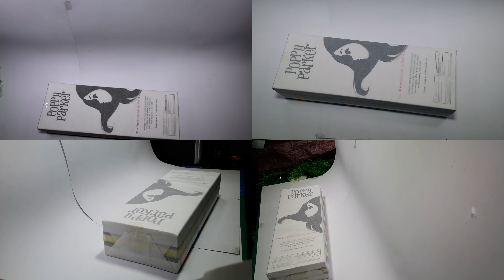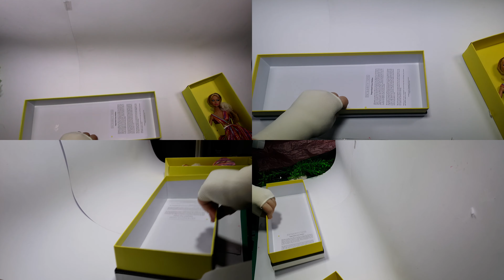Poppy Parker - Groovy Galore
Integrity Toys
Poppy Parker
Groovy Galore
PP078